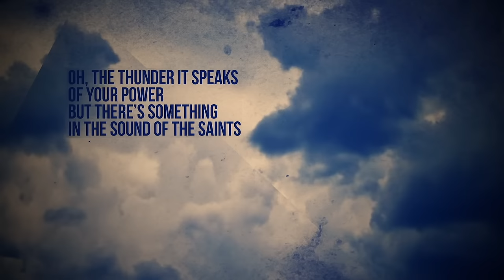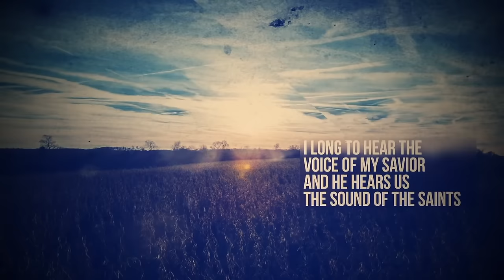Audio Adrenaline - Sound of the Saints (Official Music Video)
From the album "Sound of The Saints." Available Everywhere Now!